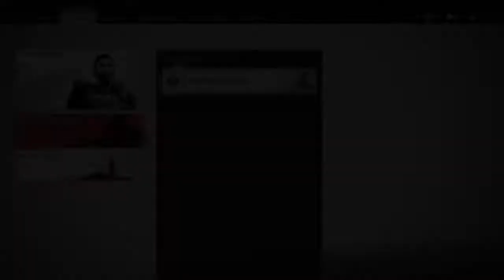Ghost Of Tsushima Walkthrough Part 40 "Laid To Rest" (No Commentary)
Ghost Of Tsushima Gameplay Walkthrough Part 40 includes the quest "Laid To Rest". This walkthrough for Ghost Of Tsushima on the PS4 will include the Full Game, Bosses, Main Campaign Missions, Act 1, Act 2, Act 3, Tales Of Tsushima Side Missions, Mythic Tales, Cutscenes, Gameplay and Main Campaign Ending.

The game is set on Tsushima Island in the late 13th century. It features diverse regions, such as countrysides, fields, Shinto shrines, forests, villages, farms, mountainscapes, and various landmarks. Players encounter numerous characters, friends, and unlikely allies while adventuring.